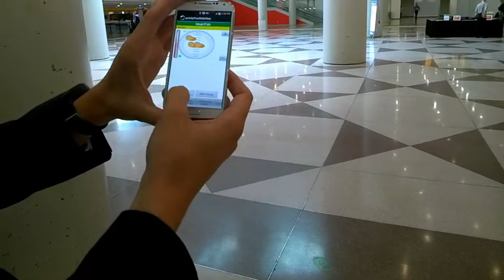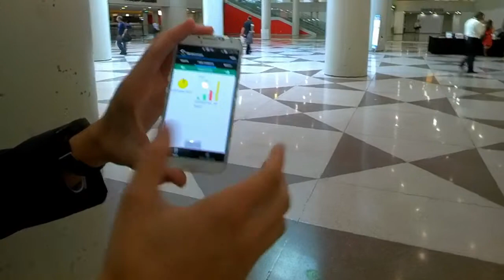A New Way to Lose Weight via Stonecrysus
Stonecrysus has a new wearable product on the market that looks at the total picture and enables you to lose weight once and for all!  The CEO talks about the product and gives a demonstration in this episode of Tech News Now.